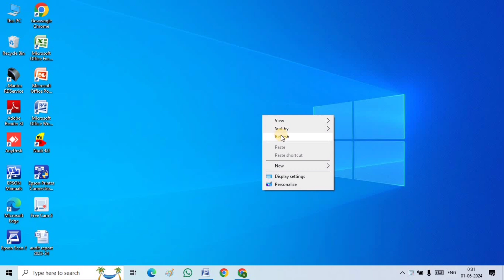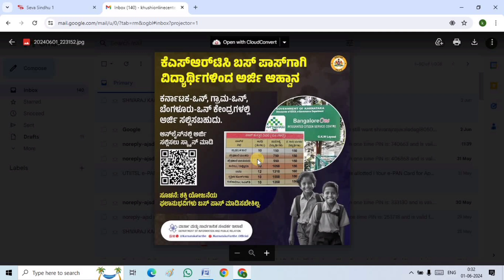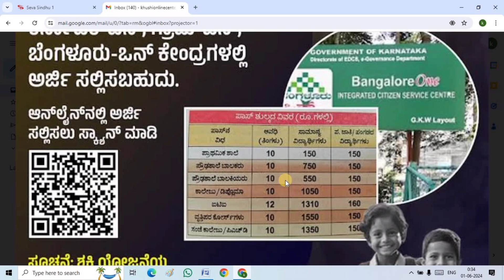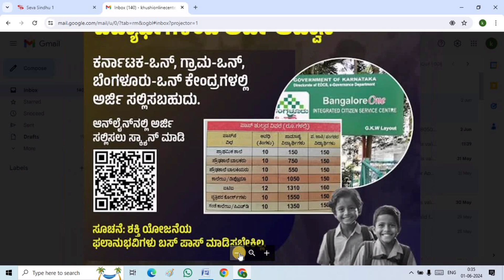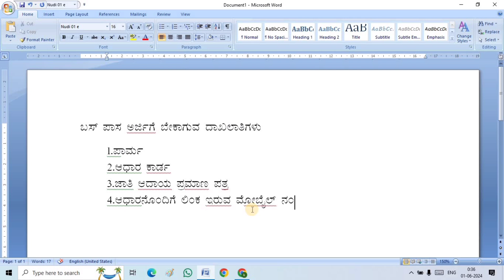ವಿದ್ಯಾರ್ಥಿ ಬಸ್ ಪಾಸಗೆ ಅರ್ಜಿ ಸಲ್ಲಿಸಲು ಬೇಕಾಗುವ ದಾಖಲಾತಿಗಳು || Student bus pass 2024-2025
ವಿದ್ಯಾರ್ಥಿ ಬಸ್ ಪಾಸಗೆ ಅರ್ಜಿ ಸಲ್ಲಿಸಲು ಬೇಕಾಗುವ ದಾಖಲಾತಿಗಳು.